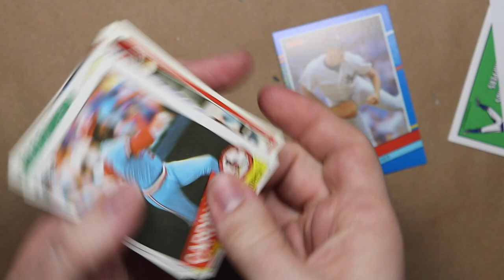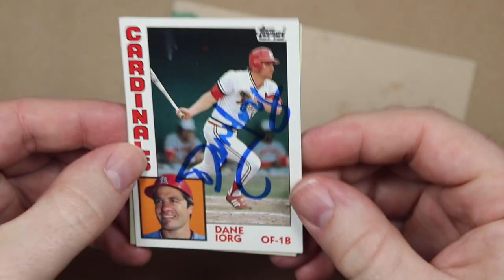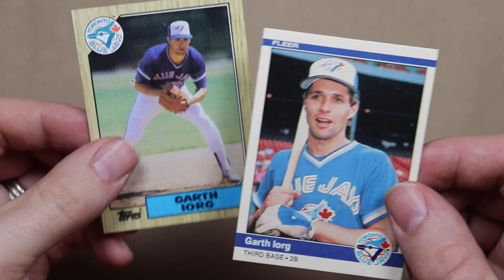Dane Iorg Doodle and 2/2 Autograph TTM Success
I found a Dane Iorg baseball card in a pack of Repacked Wax. That means it’s time for DANE’S WORLD! Party Time! Excellent! I doodle him in hopes that he’ll return an autograph.